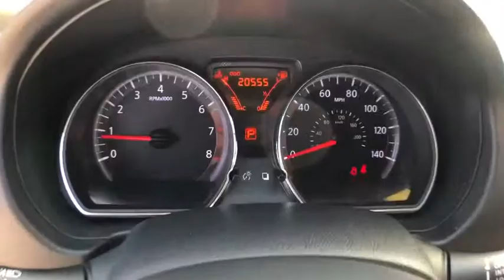2016 Nissan Versa Note Mckinney, Frisco, Plano, Dallas, Fort Worth, TX GL379329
Cayenne Red U 2016 Nissan Versa Note available in McKinney, Texas at Nissan of McKinney. Servicing the Frisco, Plano, Dallas, Fort Worth, TX area.

CARFAX One-Owner. Clean CARFAX. Certified.brbrCayenne Red 2016 Nissan Versa Note S Plus Odometer is 17857 miles below market average!brbrBluetooth for Phone.brbrServing McKinney, Dallas, Fort Worth, Richardson, Frisco, Plano and DFW area! Great selection of Nissan cars, trucks, SUV and Van models for sale. Pre Owned cars, trucks, SUV, Van, Mini Van, available at Nissan of McKinney. Shipping available for customers outside the DFW Metroplex. Call today!